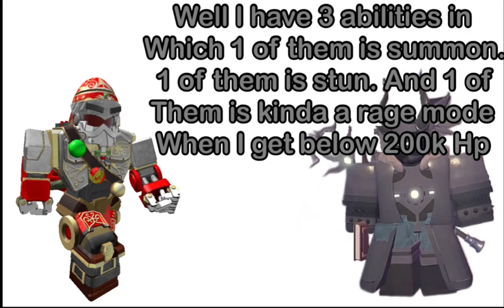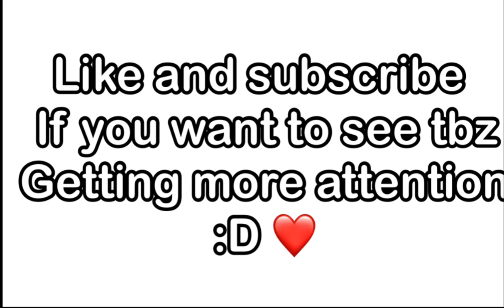Mecha-Claus (TDS) MEETS Glacius (TBZ) (Tds/Tbz Meme?..)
Tds 🔥 meets Tbz 🔥